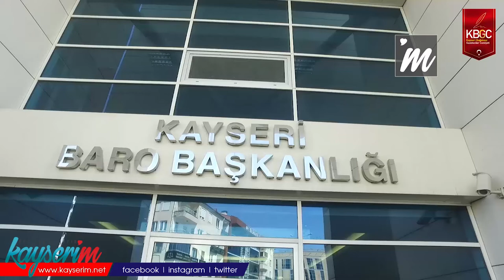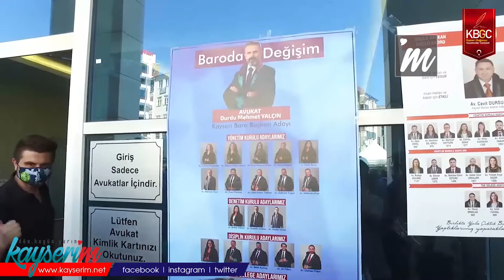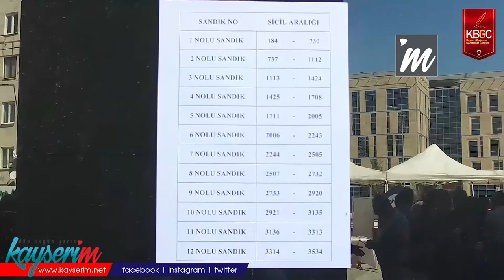Kayseri Barosu'nda Seçim Heyecanı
KAYSERİ,(BGC)-Kayseri Barosu'nda seçim maratonu başladı. 3 aday ve kadrolarının yarıştığı seçimlerde oy kullanan avukatların seçime yoğun bir şekilde ilgi gösterdiği görüldü.

Kayseri Barosu'nda yapılan seçimlerde halen başkanlık görevini yürüten Cavit Dursun, diğer adaylar Ali Köse ve Durdu Mehmet Yalçın ile kadroları yarışıyor. Adaylar, baroda birlik ve beraberliğin önemini defaatle vurguluyor.

"HER KİM SEÇİLİRSE SEÇİLSİN ORTADA BİR KAOS VAR"

Başkan Adayı Ali Köse'nin Yönetim Kurulu Adayı avukat Burçin Yaldız, "Eylül 2020 ayında projelerimizi açıklamıştık. Ancak seçim sürecinin uzamasıyla gözden kaçtı. Biz öncelikle baroda birliği, saygıyı ve sevgiyi sağlayabilmeyi; bazı meslek sorunlarını kendimizce çözmeyi amaçlıyoruz" diyerek konuşmasına başladı.

Yaldız, baroda eğitim ile ilgili gördükleri önemli problemlere çözüm getireceklerini kaydedip "Örneğin en büyük sıkıntılarımızdan biri genç avukatlarımızın pandemiyle birlikte zirve yapan geçim sıkıntısıdır. Bazı yaşlı avukatlarımızın bilişim teknolojilerindeki eksiklikleri sebebiyle dosyalarını çözememeleri ve icra takibi başlatamamaları da büyük bir problemdir. Ayrıca eğitim oldukça sıkıntılı geçti. Bu gerek stajyerler, gerekse de meslektaşlarımız eğitim sıkıntısı çekti. Eğitim konusunda kitaplar dağıtılmasına karşın çevrimiçi ortam gibi daha pratik yöntemler vardı. Bunları değiştirmeyi planlıyoruz" diye konuştu.

Yaldız, son dönem ile ilgili "Her kim seçilirse seçilsin ortada bir kaos var. Baro kadrolarının bir yıl için mi, iki yıl için mi seçildiği belli değil. Bunların bir kısmı son 5 yıllık süreçte bilinmesine karşın revize edilemedi" ifadelerini kullandı.

Yaldız, "Bugün seçim günü, meslektaşlarımız karar verecek. Sonuç ne olursa olsun saygı duymak durumundayız. Bu baro hepimizin. Her daim sahip çıkacağız. Her daim aktif olacağız. Çözüme yönelik düşüncelerimizi de ileteceğiz, bununla alakalı faaliyet de gerçekleştireceğiz. Seçim sadece bir yöntemdir" diye konuştu.

"HOME-OFİS OLARAK ÇALIŞAN AVUKATLARIMIZ VAR"

Durdu Mehmet Yalçın listesinden Yönetim Kurulu Adayı avukat Mehmet Özer, kendilerinin vaatleri ile ilgili "Biz en son adaylığımızı koyduk. Baroda Değişim Ekibi'nin adaylık açıklama sebebi biz aday oluncaya kadar her iki aday tarafından da mesleği geliştirmeye yönelik proje geliştirilmemiş olması, gruplaşma olması ve bunun meslektaşlarımıza fayda getirmeyecek olmasıdır. Seçilecek başkan baromuzun 22. başkanı olacak. İlk dönemde buna özgü olarak 22 farklı somut ve yapılabilir projeler ortaya koyduk" diye konuştu.

Meslektaşlarına vadettikleri en büyük projeyi anlatan Özer, "Hukuk fakültelerinin sayılarının artması sebebiyle çok sayıda genç meslektaşımız oldu. Bunların birçoğu gerek maddi imkansızlıklar ve gerek iş ortamının daralması sebebiyle "home-ofis" yöntemiyle çalışmakta ve ikamet adreslerini çalışma adresi olarak göstermektedir. Avukatlar, müvekkillerle görüşmelerini kafe gibi ortamlarda yapmaktadır. Bizim meslektaşlarımıza vadettiğimiz en büyük proje "Ofisim Baro" projesidir. Kiralanabilir ofis ortamları dizayn edeceğiz, mobilyaları ve sekreteryaları içerisinde olacak. Meslektaşlarımız bir müvekkille görüşmesi, bir toplantı yapması gerektiğinde saatlik veya günlük kiralama yapabilecek ve ofis ortamına sahip olacak. Bizim amacımız meslektaşımıza dokunmaktır" diyerek, evden çalışan avukatlara yönelik tanıyacakları olanakları belirtti.

Özer, son olarak "Biz söyleyeceklerimizi söyledik, takdir tamamen meslektaşlarımızdır. Pazartesi günü yine adliyelerde ve sahalarda yan yana ve kol kola olacağız. Sevgi, huzur ve kardeşlik içerisinde mesleğimizi icra etmeye devam edeceğiz" dedi.